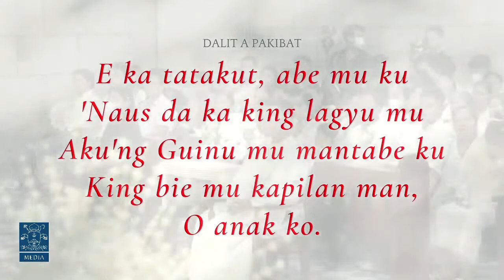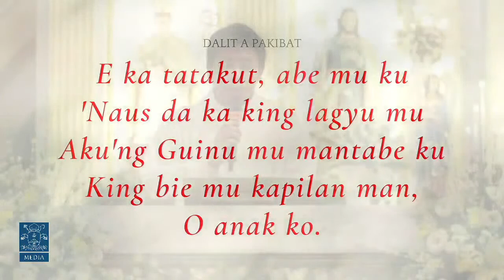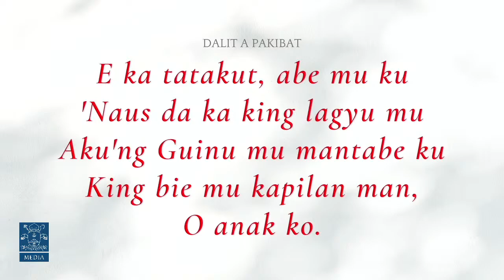THE ORDINATION OF REVEREND KRISTIAN REI DE DIOS CAYANAN TO THE SACRED ORDER OF PRESBYTERS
Presided by His Grace, the Most Rev. Florentino G. Lavarias, D.D., Metropolitan Archbishop of San Fernando

12 June 2023
San Guillermo Parish
Cabambangan (Poblacion), Bacolor, Pampanga